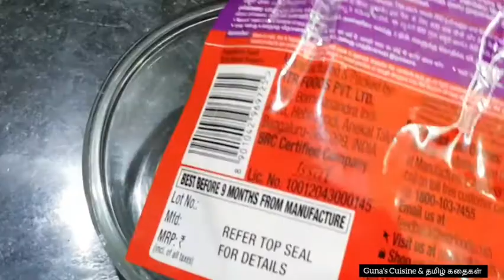MTR Gulab Jamun Recipe In Tamil | Instant Gulab Jamun With MTR | How to make soft Gulab Jamun